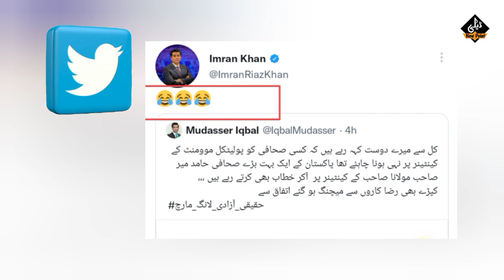Anchor Imran Riaz Khan And Imran Khan On Container | Long March Latest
Imran Riaz Khan And Imran Khan On Container | Long March Latest | Imran Riaz Khan Latest Update